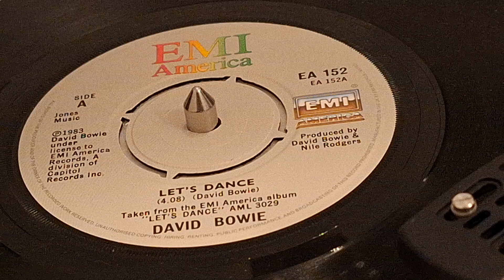stereo David Bowie - Let's Dance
Requested by @notmanatee2445

You may wish to check out his new channel on YouTube @PlotagonPulseTv